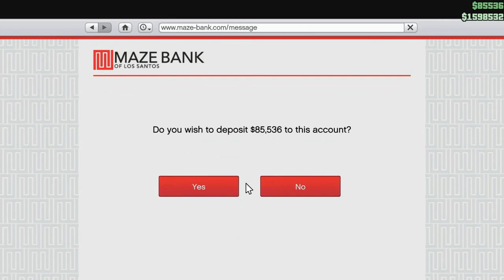Blast from the Past! Win on Sunday from March 3, 2018!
So I found this old video of racing that doesn't have any commentary. I was planning on uploading it on March 7, 2019, so it would be exactly a year old, and make it a "Throwback Thursday" video. Would have been perfect, except for the fact that I completely forgot to do it.

So instead, here you have a video from slightly more than a year ago, featuring Rusty Jack (my second character.) This video is so old I couldn't even use that character to fully upgrade vehicles.

Full disclosure, I have only a rudimentary idea of what's on this video. I'll be as surprised as you when I next watch it.

You might wonder what's so special about this video. Why did I upload it? Well, it's getting so hard to find people who want to race anymore, videos like this start to look like important historical pieces.

Enjoy the history.